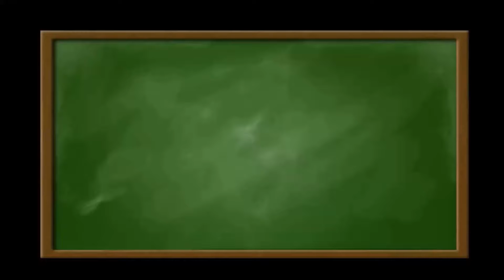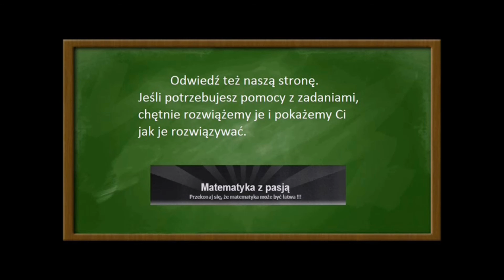Całki nieoznaczone - całkowanie przez podstawianie t = 2 + ln|x| dx